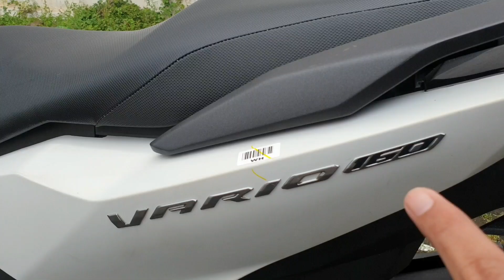VARIO 160 ABS Warna PUTIH | MEWAH & KEREN !!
Info Lebih Lanjut HUB :

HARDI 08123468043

Vario 160 ABS
Vario 160 Warna Putih
Vario 160 Matte White